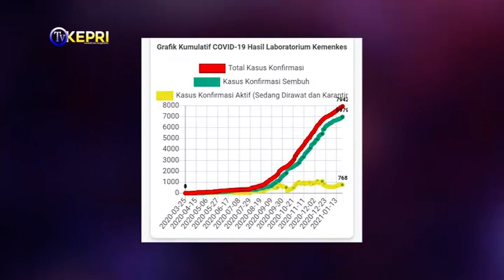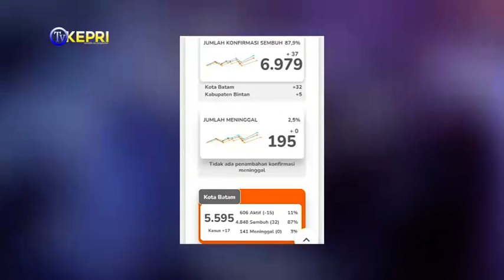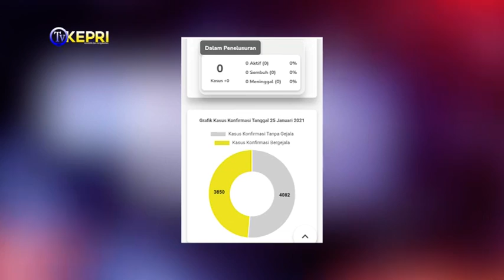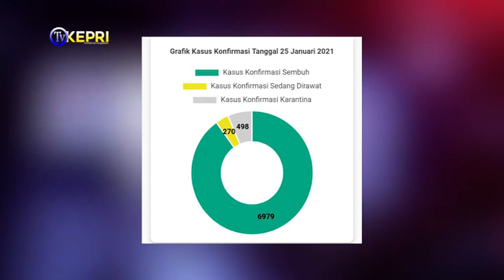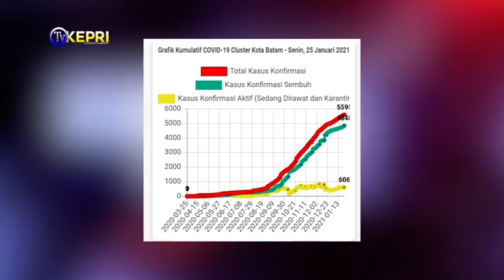UPDATE GRAFIS 25 JANUARI 2021 GTC 19 PROV KEPRI-TV KEPRI